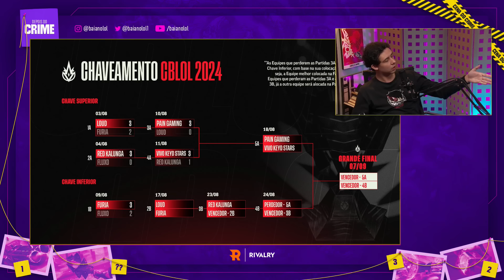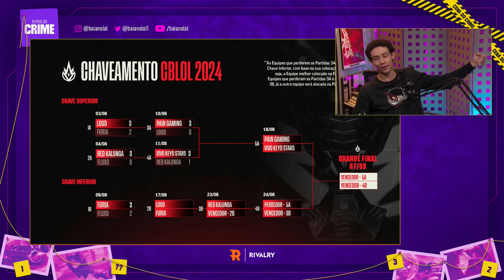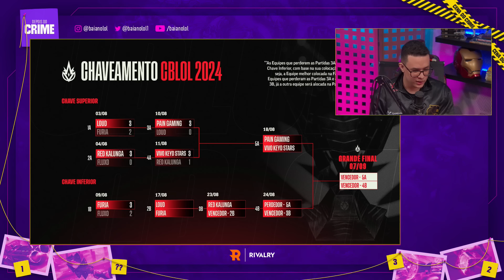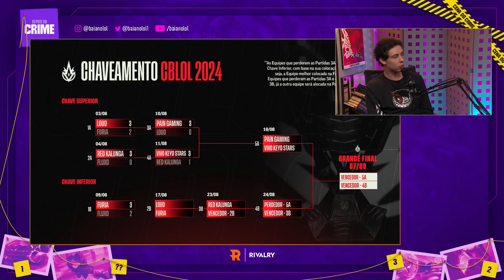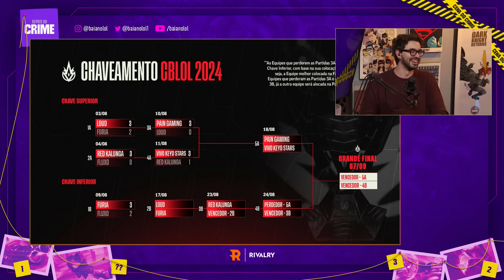Depois do Crime: FUR Ayu e FX Trigo | 24º Episódio - 2024 | com Mylon e Brucer | IDL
Edição: @nvpegui
Thumb: @osuperjohn